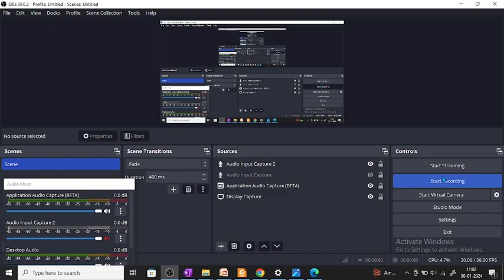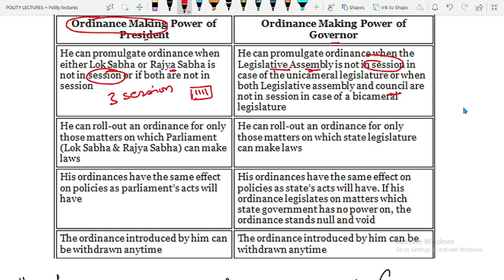Capf AC 2024 / CDS 2024 Polity Foundation Course | Lecture 17 : Governor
Friends we have started a polity Foundation Course Free of Cost on Youtube which will be useful for Capf AC/CDS exam.

cds polity marathon,
cds polity one shot,
cds polity classes,
cds polity complete,
how to prepare polity for cds exam,
complete polity for cds exam,
polity for cds,
complete polity for cds,
cds polity revision
capf ac polity classes,
capf ac polity analysis,
capf ac polity strategy,
capf ac polity marathon,
complete polity for capf ac,
polity for capf ac,
how to prepare polity for capf ac,
polity marathon for capf ac